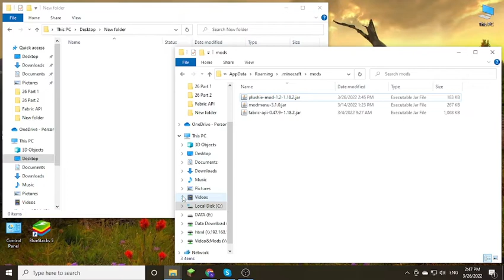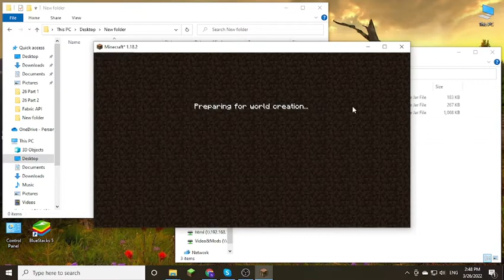Plushie Mod 1.18.2 & How To Install for Minecraft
Plushie Mod 1.18.2. This video shows you how to download and install Plushie Mod for Minecraft.
Feature:
This Fabric Mod adds cute plushies to the game!
How to install Plushie Mod:
On mac open finder, hold down ALT and click Go then Library in the top menu bar. Open the folder Application Support and Install Plushie Mod for Minecraft.